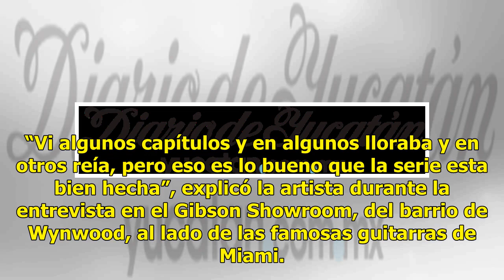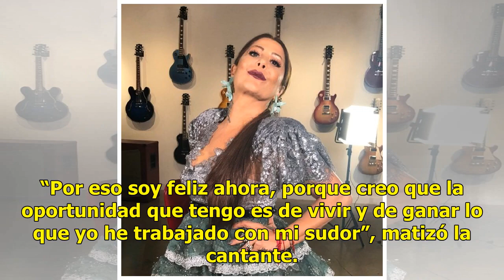Herirá Alejandra Guzmán con su polémica historia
Llora al ver su bioserie MIAMI (Notimex).— Alejandra Guzmán lloró con los capítulos que vio de su serie “La Guzmán”, lo cual le sirvió de catarsis. En sus primeras declaraciones sobre la historia de su vida, que se estrenará en 2019, dijo que se revela cómo fue explotada durante su carrera, y no des...